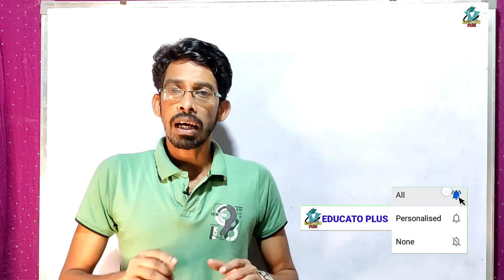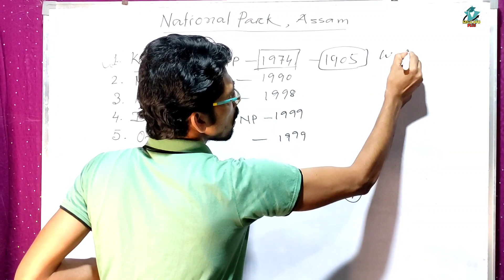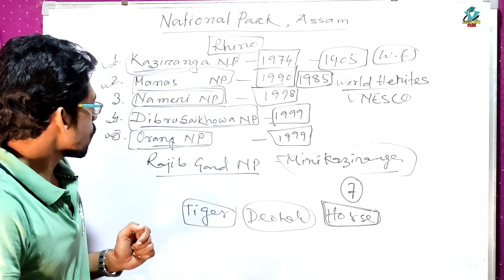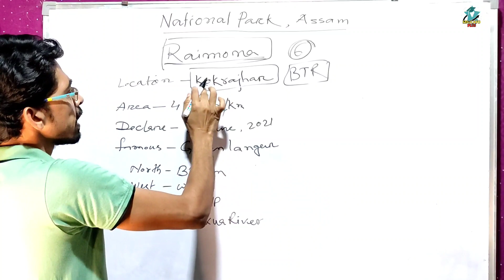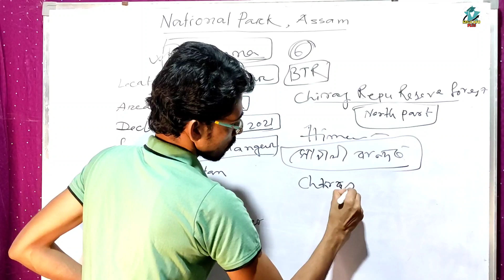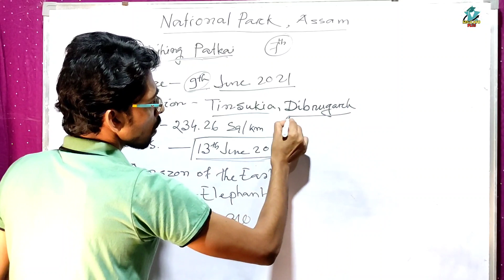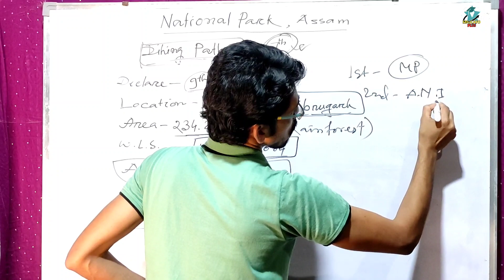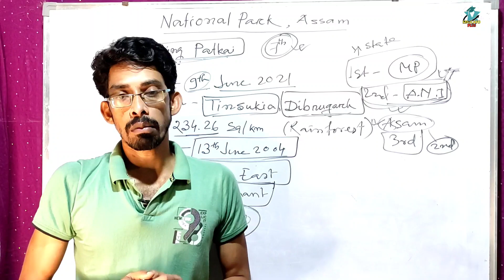Raimona | Dihing Patkai | National Park | TET exam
National parks of Assam. raimona dihing_patkai national park.

চাকৰি সম্বন্ধীয়, শিক্ষামূলক আৰু বিভিন্ন বা-বাতৰিৰ লগতে ভ্ৰমণ সম্বন্ধীয় ভিডিঅ পাবলৈ আমাৰ চেনেলটোৰ লগতে থাকিব ।

CallMe4 :- EDUCATOPLUS@cm4

Thanks